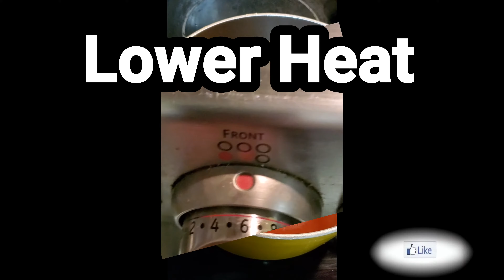Recipe for Homemade Soup (ABC / 123 SOUP) My baby's favorite🙈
HOW TO MAKE SOUP FOR KIDS (ALPHABET SOUP)

I love cooking for my baby! And the greatest reward is watching him enjoy the food that I prepare for him with lots of love. 💕 This is one of his favorite meals. It's a Fast, easy,  and budget friendly recipe. Hope you enjoy it as much as he does.